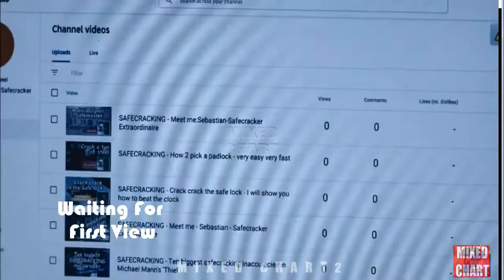MY First View Reaction ✨✨🙊🙉🙈 | Every Youtuber Reaction inside like That 🤣🤣 | Meme Video